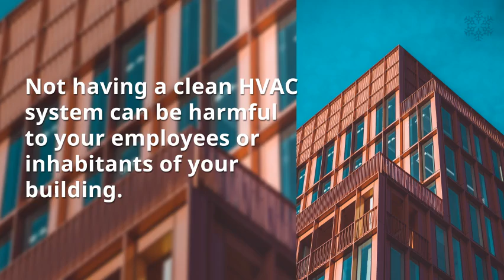Banish These 5 Nasty Things From Your AC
Do you know what you’re breathing? HVAC system cleaning prevents these five nasty substances from contaminating the air in your home or office space.

HVAC System Cleaning: Banish These 5 Nasty Things From Your AC

Hidden grime in your AC system can lead to serious health problems. What may be lurking?

Chemicals and VOCs
Bacteria and viruses
Mold and mildew
Pollution
Dust mites and pet dander

Not having a clean HVAC system can be harmful to your employees or inhabitants of your building.

The best advice?

Monitor humidity levels for signs of problems
Get duct cleaning services
Take care of your HVAC with preventative maintenance

Serving the NYC metro area since 1949.